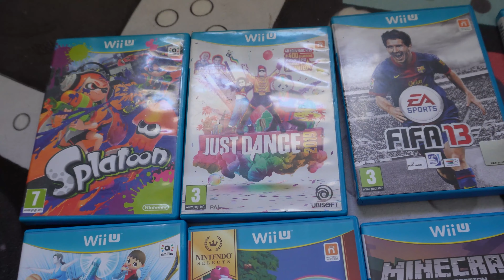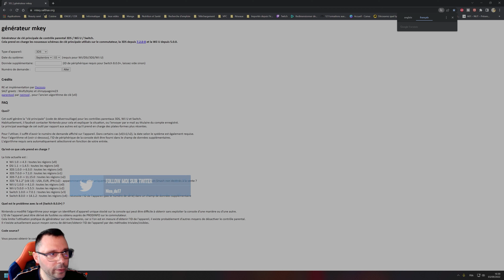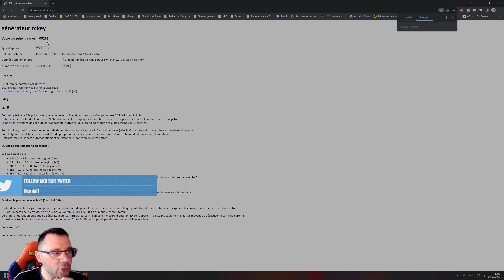SUPPRIMER CODE PARENTAL Wii / WiiU / DSi / 3DS et 2DS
Instant Gaming pour acheter des jeux avec des supers réductions !